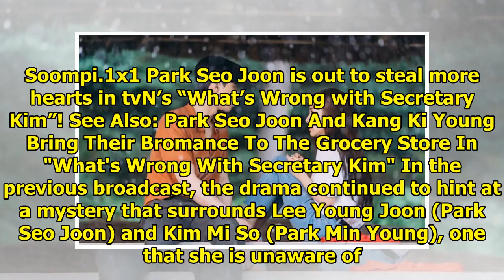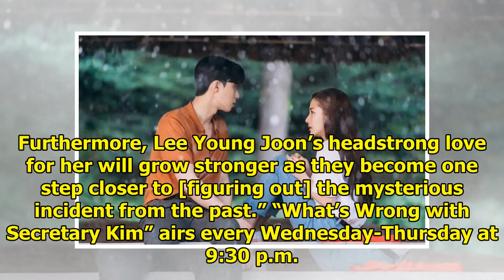Park Seo Joon Becomes Park Min Young's Knight In Shining Armor In "What's Wrong With Secretary Kim"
Display. Sharethrough. Soompi.1x1 Park Seo Joon is out to steal more hearts in tvN’s “What’s Wrong w...